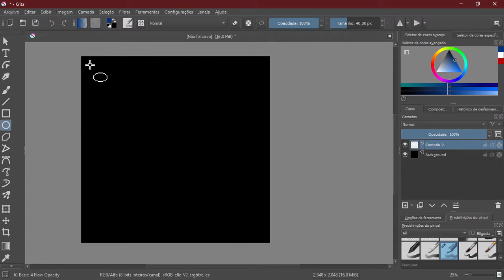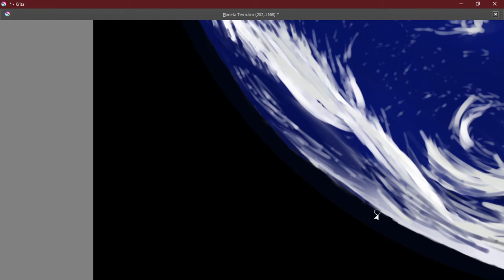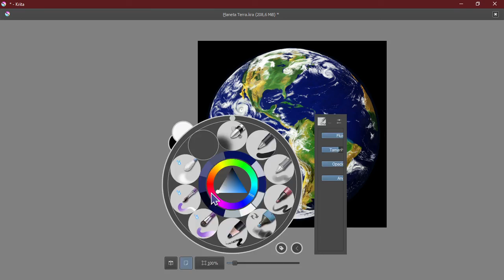Digital Painting Demo | Timelapse for the New Year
This is a timelapse of a digital painting of Planet Earth. I hope it inspires you to reflect upon your life, the world that you live in and the world you want to create in the coming years.

Plant flowers, not bombs.

Credits:
Painting:
Reference Photograph:
Nasa, probably